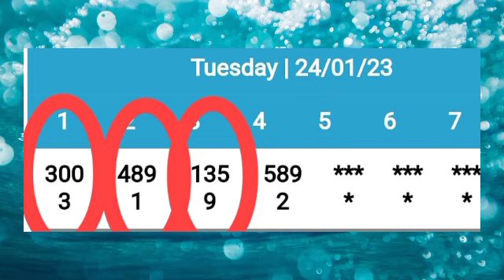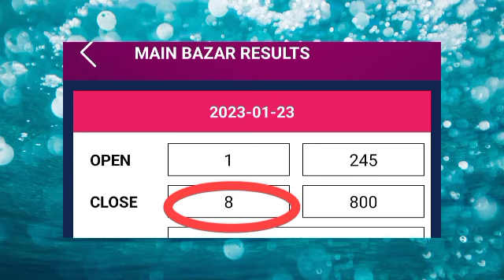24/01/2023 Kolkata fatafat tips today, Kolkata FF tips today, achievement tips,max, Ghosh Babu tips#